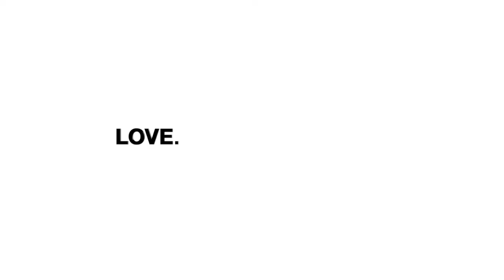Subaru Dog Tested - Subaru's Commercial Drive Away